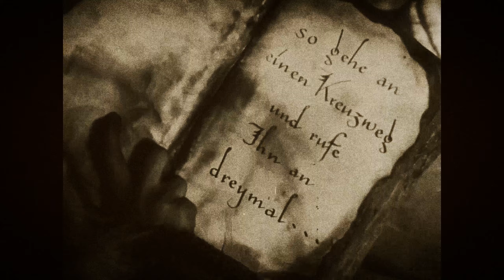KAMPFESWUT - Die Verführung des Doctor Johann Faustus (Official Music Video)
Video cut by Doctor Infernum.

About Cineastre: Enchanted Dark Folk and Black Metal from the depths of Lower Saxonian woodland... Music meant to touch the soul, reaching to depict the beauty of poetry, mysticism and nature.

My other projects:

(Mystical Lower Saxonian Atmospheric Black Metal and Ambient trio.)

If you are a fan of dark, medieval, nature music from artists such as Ulver, Empyrium, Vali, October Falls, Beautiful Death, Mosaic, Zwischenlichten and the likes your should consider SUBSCRIBING to my YouTube